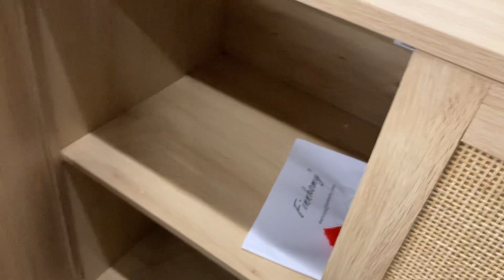1800s antique furniture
1800s antique furniture and antique items antiques pillsbury old-furniture